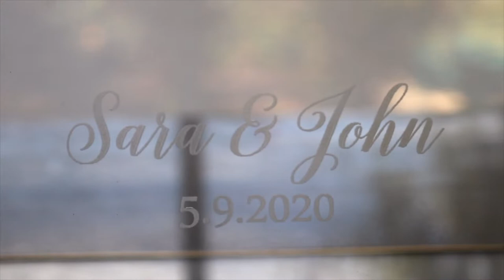Knighton 9/5/2020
Filmed at Tavern on the Green at Spring Creek
Filmed and edited by Benjamin Perkinson